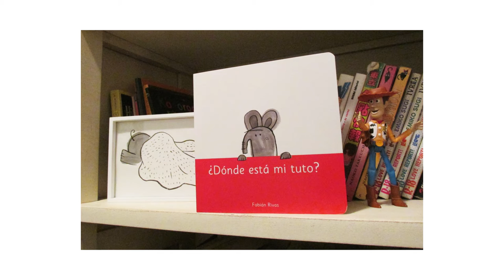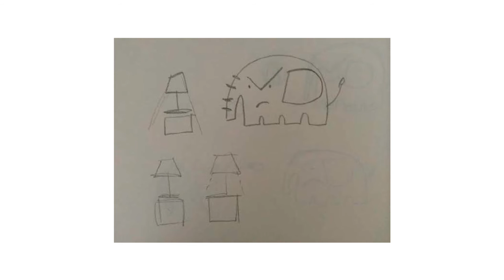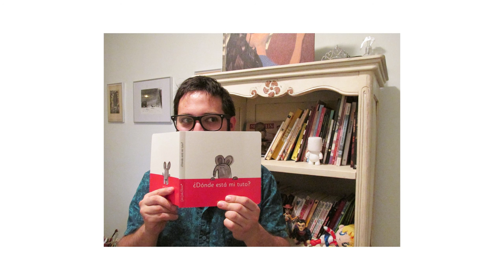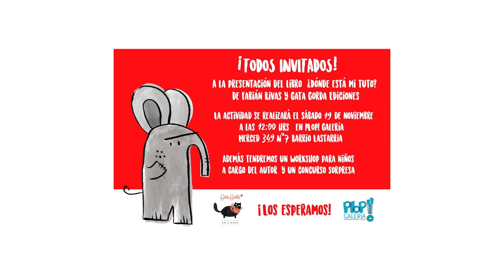¡Fabián Rivas y su nuevo libro álbum! (Podcast) | Mesa Gráfica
¿Dónde está mi tuto? es el título del nuevo libro álbum de nuestro amigo e ilustrador Fabián Rivas. Fue editado por Gata Gorda Ediciones y su lanzamiento será este sábado 19 de noviembre,  a las 12 hrs, en PLOP! Galería.

En este podcast conversamos con Fabián sobre la creación de su nuevo libro, de sus ganas de escribir y dibujas historias, de la colaboración con las editoras de Gata Gorda Ediciones (Ana Cruz y Claudia Olavarría) y sobre cómo será el lanzamiento de ¿Dónde está mi tuto?, que se viene con muchas sorpresas y actividades entretenidas para los más pequeños.

Compártanlo y nos vemos en el lanzamiento ;)